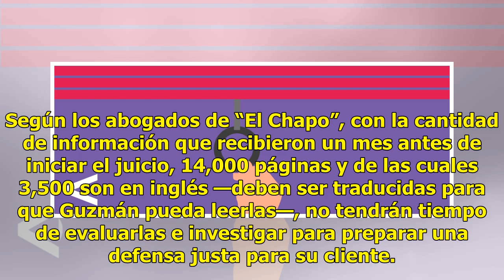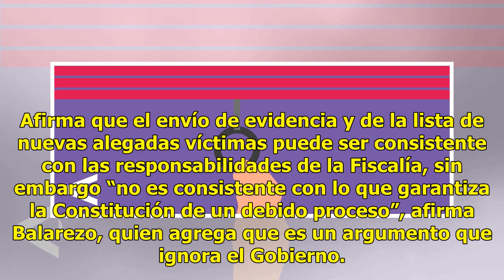Sin condiciones para tener un juicio justo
Abogado de “El Chapo” dice que no tienen tiempo NUEVA YORK (EFE).— La defensa de Joaquín “El Chapo” Guzmán Loera reiteró en un nuevo documento presentado al tribunal federal que lleva al cabo el proceso en su contra y dado a conocer ayer que no existen las condiciones para que su cliente tenga un ju...